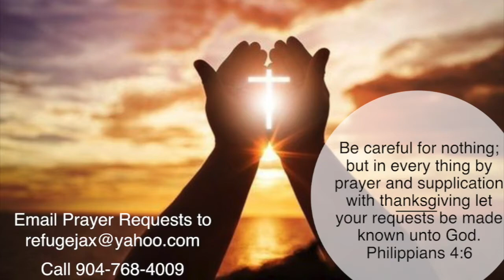The Awesomeness of God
Everything is working in your favor!!!